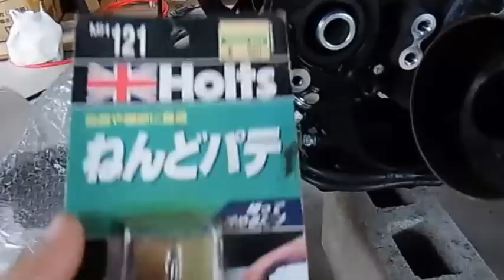ゴリカスタム 今後の予定。 ボブサップじゃないと・・